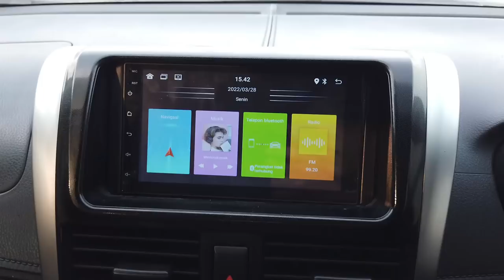KEJUTAN AWAL APRIL, DIBAWAH 75 JUTA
Ready Toyota Vios Gen 3 2015 Upgrade seperti vios gen 3 100jtan Sajah

Th 2013 standart 71.6 juta

Untuk info pemesanan mobil bekas taksi silahkan menghubungi:
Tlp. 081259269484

Fast respon, bisa menghubungi :
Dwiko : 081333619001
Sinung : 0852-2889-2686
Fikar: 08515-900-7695